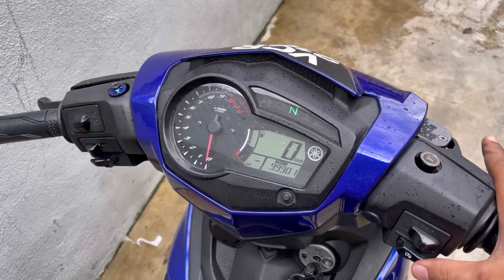Padu Ke Bunyi Ekzos Open Masuk Y15 Standard?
Padu ke tak, comment bawah